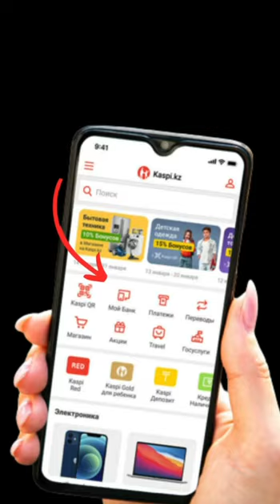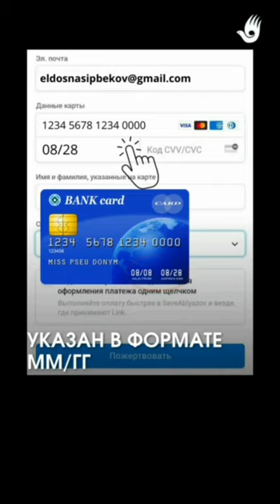КАК ПРАВИЛЬНО ОКАЗАТЬ ПОМОЩЬ ЧЕРЕЗ ССЫЛКУ ДОНАТ МУХТАРУ АБЛЯЗОВУ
Друзья!

Я сегодня через свой компьютер увидел, как около 30 человек никак не могут перевести средства. Это происходит по простой причине:
- ВАМИ НЕ ОТКРЫТ ЕЖЕМЕСЯЧНЫЙ ЛИМИТ НА ПЕРЕВОД СРЕДСТВ ЧЕРЕЗ ИНТЕРНЕТ
Вижу в ютубе и на других своих аккаунтах комментарии, где просят пояснить, как правильно сделать перевод, используя все виды платежных карт.
Самое главное, многие не понимают, как выяснилось, что у них перевод не получается, потому что ими не открыт МЕСЯЧНЫЙ ЛИМИТ НА ПЕРЕВОД СРЕДСТВ ЧЕРЕЗ ИНТЕРНЕТ.
В этом видео можно увидеть, как сделать все действия ПРАВИЛЬНО И БЫСТРО.

СПОСОБ ПЕРЕВОДА

Это такой способ перевода, когда даже ваш банк не видит кому вы перевели средства. В банке отражается, что вы купили товар через интернет магазин.
Необходимо также зайти в приложение банка и открыть месячный лимит на перевод средств через интернет.

📌 Если ваш счёт в иностранной валюте, вам необходимо указать сумму в тенге, а ваш банк автоматически переведёт сумму по действующему курсу.

@mukhtarablyazov (инстаграм)
@ablyazovmk10 (телеграм)